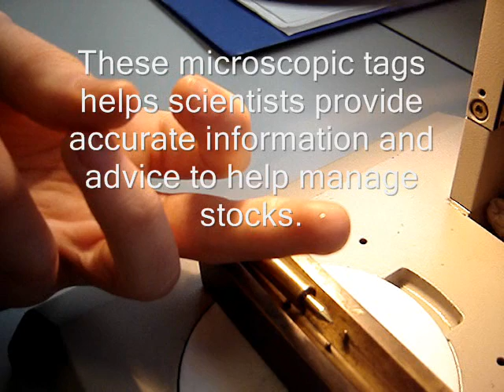Atlantic Salmon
Atlantic salmon eggs laid down in the original stone built hatchery of 1866 by Robert Ramsbottom. His son William built  a similar station in Tasmania. Student Chris Power of Enniskillen visited Screebe River to view and participate in current research activities.